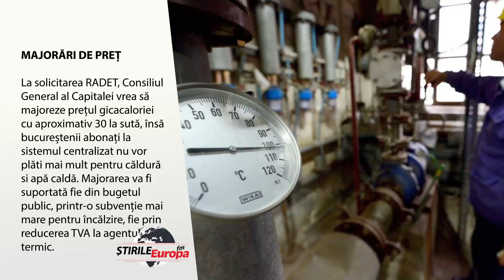25 august 2017 Stirile pranzului in 30 de secunde